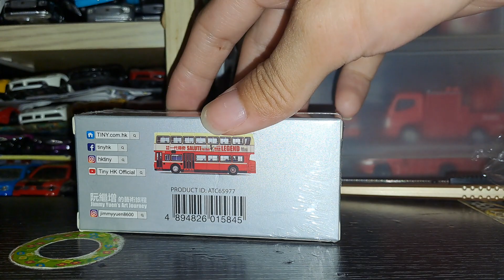Tiny微影張國榮紀念丹拿珍寶(展會限定)介紹